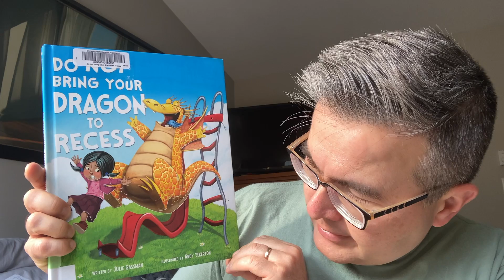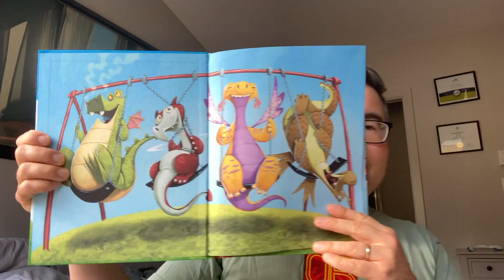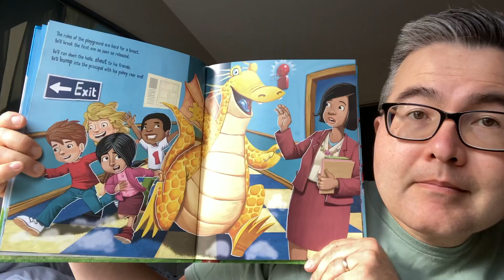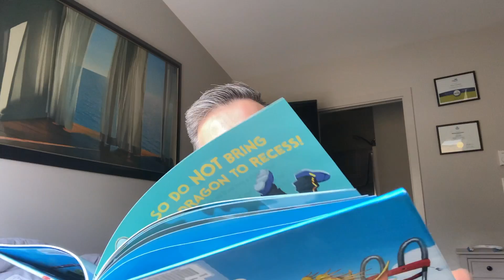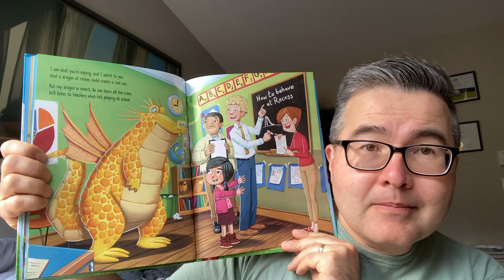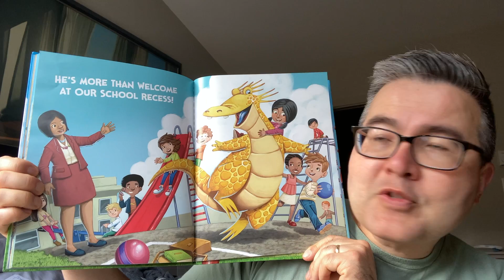Uncle Matt's Bedtime Story - Friday, October 29, 2021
E-594 Tonight's Story is "Do Not Bring Your Dragon To Recess" by Julie Gassman.